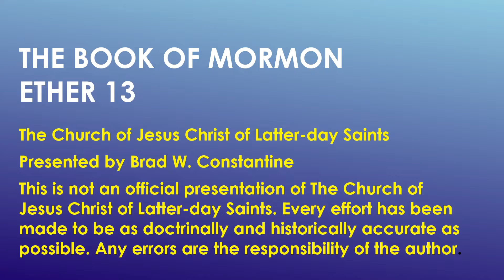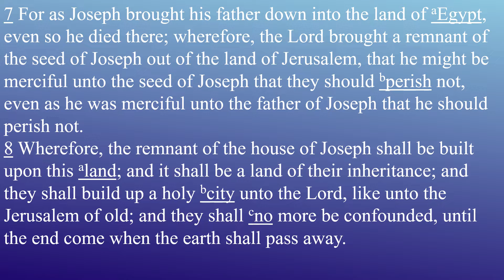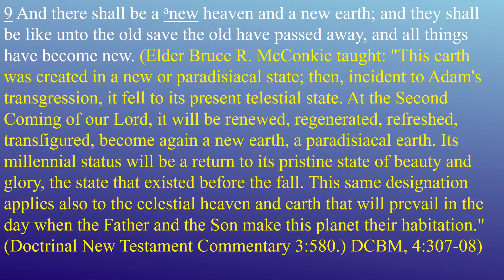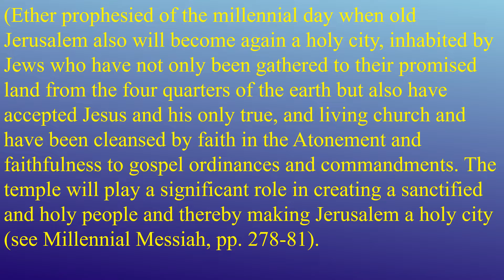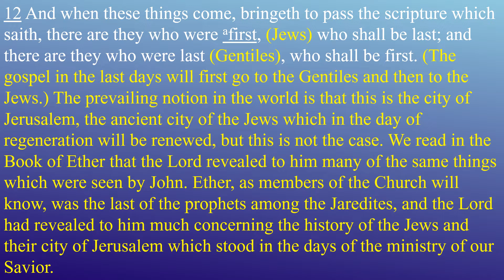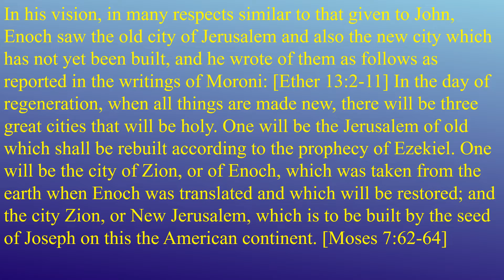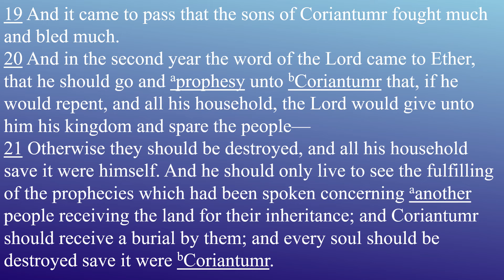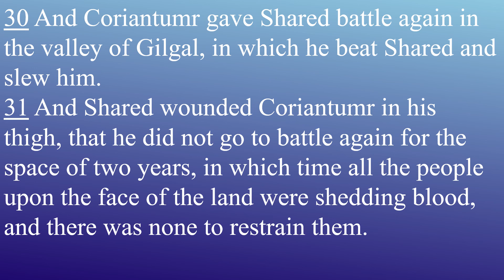Come Follow Me Book of Mormon Lesson 46 Ether 13